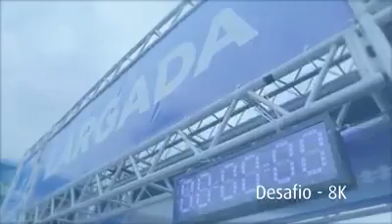corrida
Corrida do Empreendedor Sebrae-MT. Tive a honra de participar deste projeto pela Tis Propaganda.